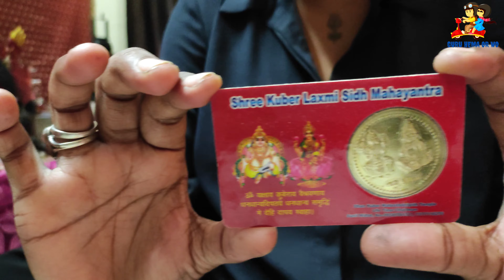मेरे घर का मंदिर Home Temple Tour || daily Vlogger || Hindi Vlogger || Family Vlog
नीचे दिया गए लिंक पर किलिक करे और हमारे डिजिटल परिवार का हिस्सा बने